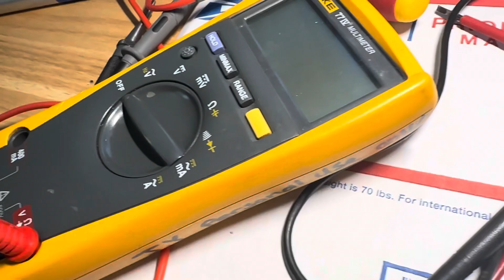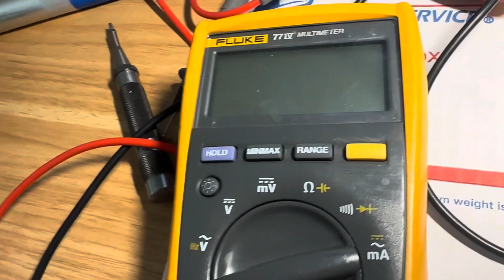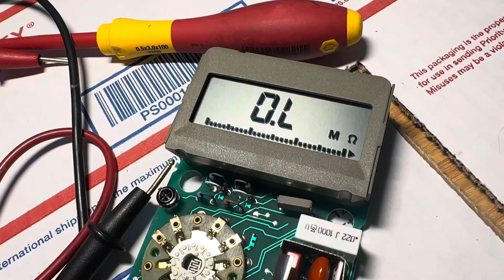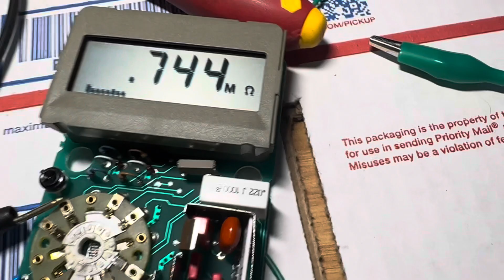Fluke 77 volt ohm meter fixed via jumping a part. The meter had over AC voltage. F2W210 R1 is blown?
You just measured 1,000 volts on the OHMS setting?
Naughty you.

Ohms now flashing fast when you cross the leads together?
This indicates R1 is open and blown.

Now you need to pull out R1 and install a fresh F2W210 fusible resistor.